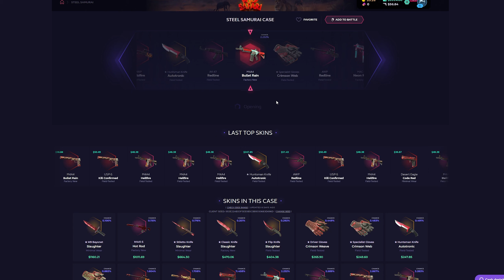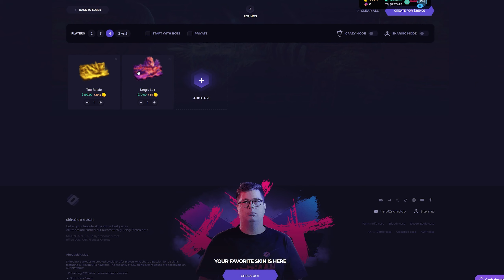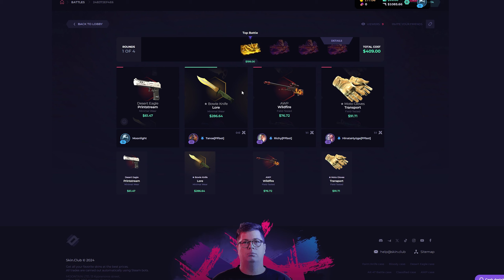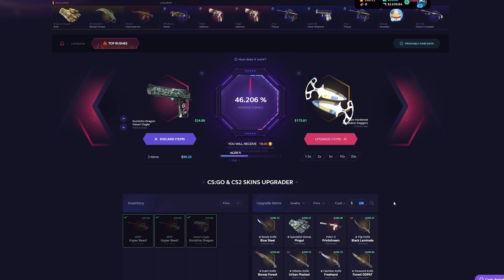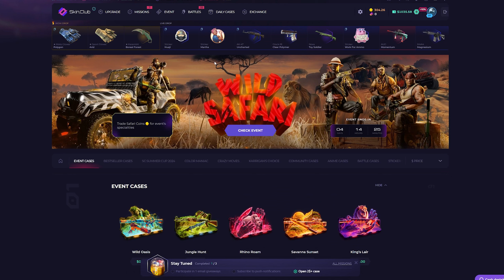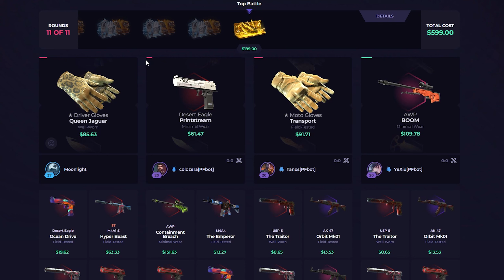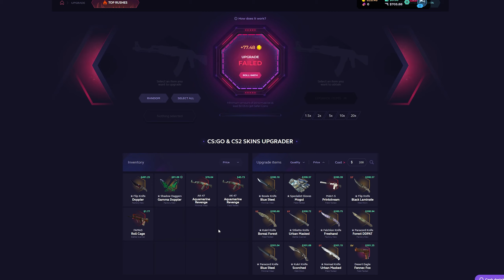SKINCLUB MAX WIN in CASE BATTLE!? - Skinclub Promo Code 2024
📌Hello everyone we are play on skinclub. Today we gonna make a  skinclub case opening vid so ım really excited :) And please click my link for skinclub promo code. And this code special ''skinclub promo code 2024'' so use it... Skinclub csgo And skinclub code!